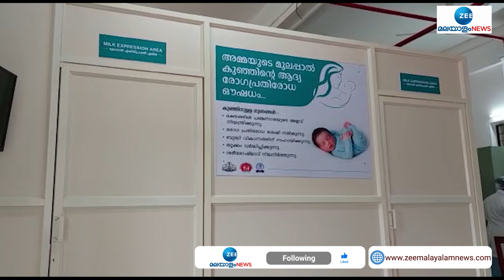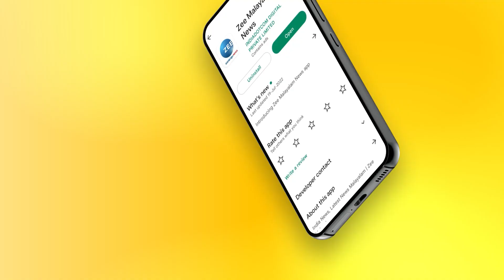Kerala News: കോഴിക്കോട്ടെ മുലപ്പാല്‍ ബാങ്ക് ഒരു വര്‍ഷത്തിലേക്ക് | Latest News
കോഴിക്കോട്ടെ മുലപ്പാല്‍ ബാങ്ക് ഒരു വര്‍ഷത്തിലേക്ക്